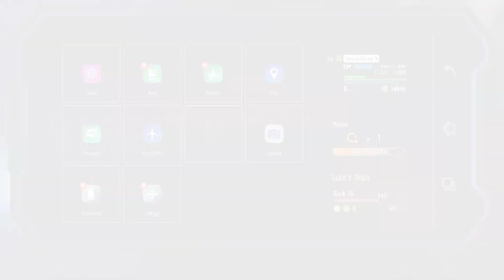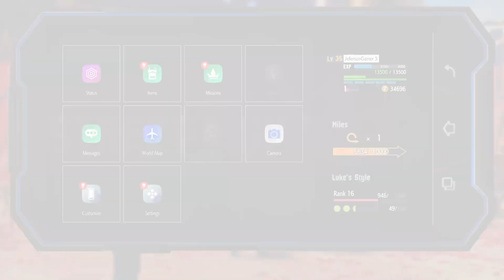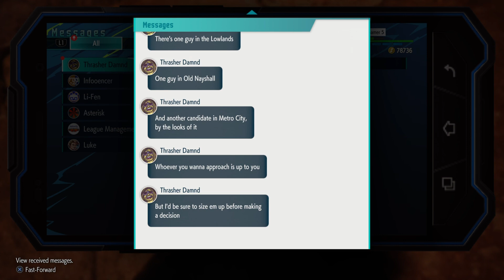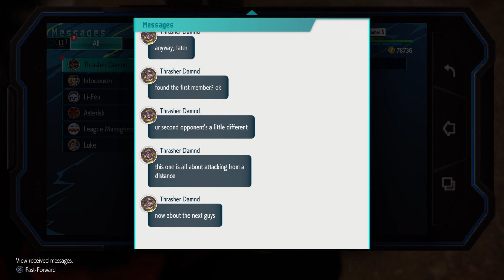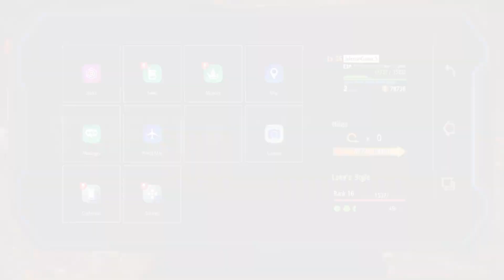Street Fighter 6 Gameplay walkthrough part 24 - Recruiting fighter !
Today we are going recruiting fighters for team battles which is Mad Gear vs The Crows.